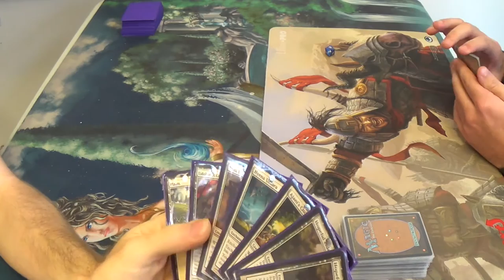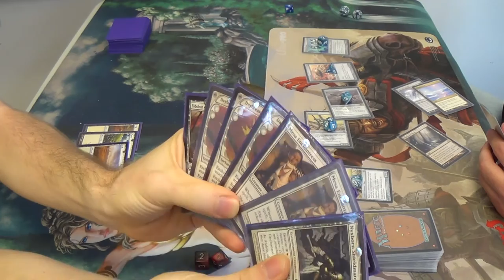Modern Magic — Mono White Aggro-Enchantress vs. Affinity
Here's a deck that I brewed the day before the event after having seen all of the enchantment creatures that I have and all of the enchantment-centric Modern cards that I have. Today, I was just testing out the engine. Next time, I'll have a more interactive deck.

Here's the decklist as it currently stands:
Creatures
4 Ajani's Chosen
4 Eidolon of Countless Battles (which should all be Path to Exiles)
1 Heliod, God of the Sun
4 Hopeful Eidolon
2 Kor Spiritdancer
4 Mesa Enchantress
4 Nyxborn Shieldmate
Enchantments
1 Angelic Destiny
3 Daybreak Coronet
4 Ethereal Armor
4 Hyena Armor
4 Spirit Mantle
Lands
4 Horizon Canopy
17 Plains
Sideboard
1 Aegis of the Gods
1 Aura of Silence
4 Auriok Champion
1 Emrakul, the Aeons Torn
1 Ethersworn Canonist
1 Grand Arbiter
4 Leyline of Sanctity
2 Spellskite